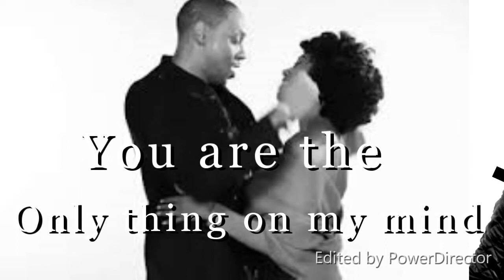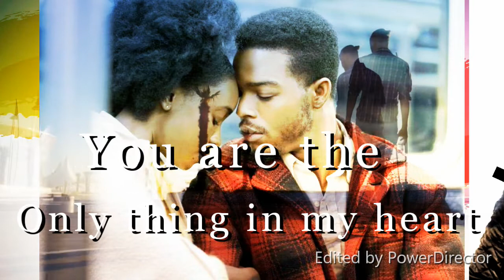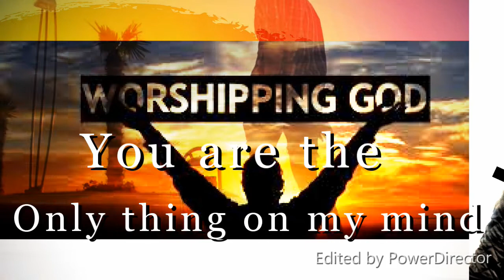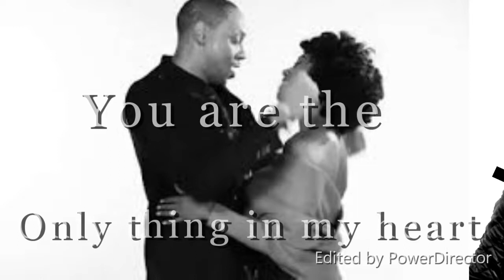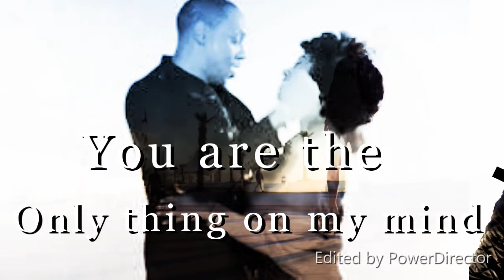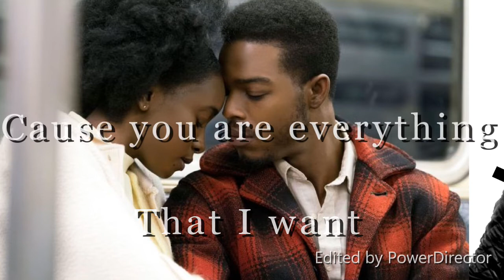JimmAfrika X Nancy - Vessels (Official Lyrics Video) Latest Zambian Gospel 2021.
We are Only vessels that God uses for reaching out.
realizing the love of God for us